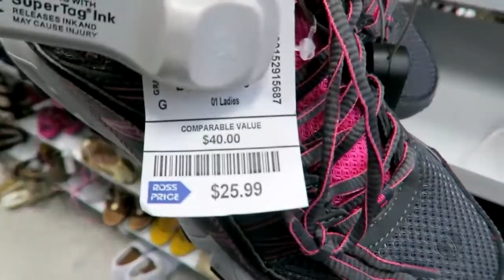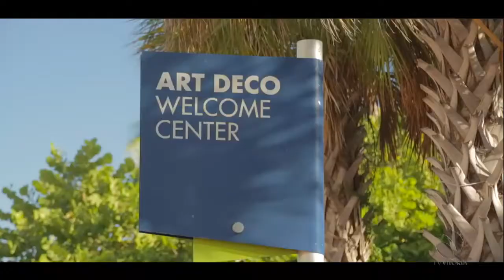Privilège - Bloco 3 - Dicas de Miami | Restaurante Milos - 11/11/17